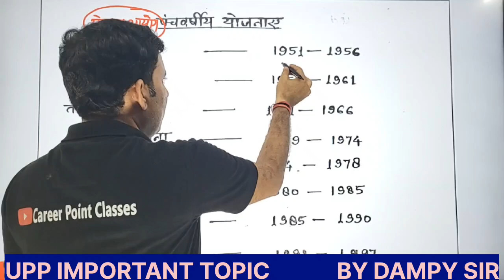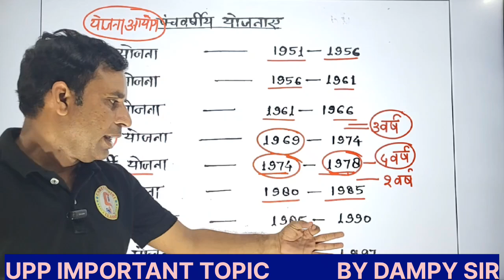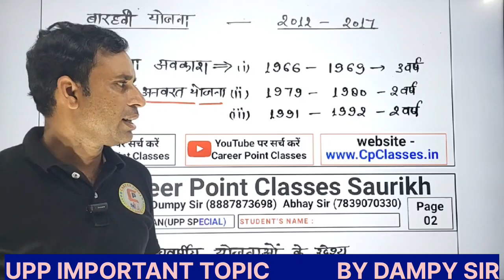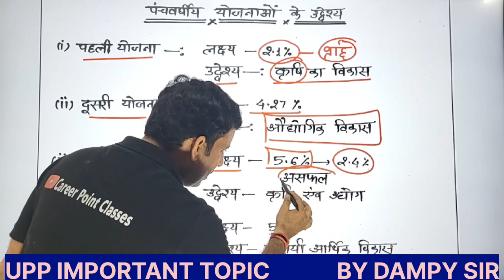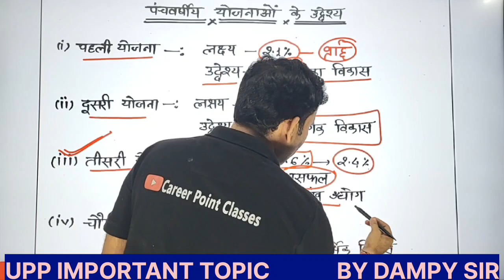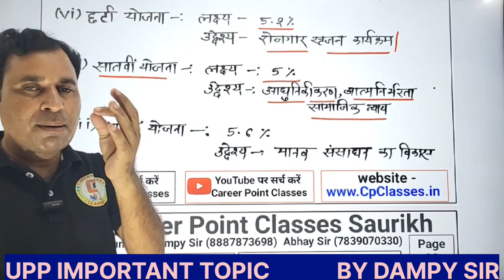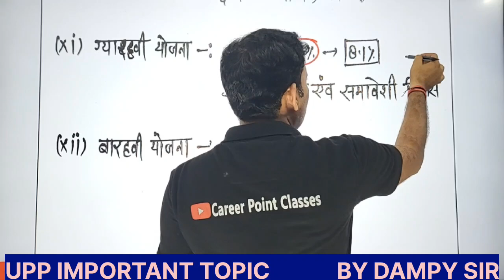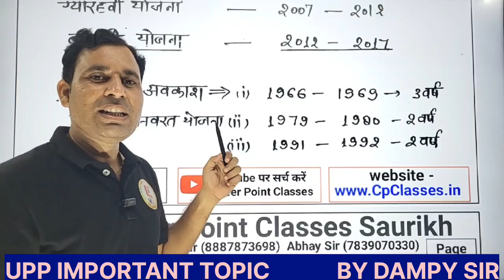पंचवर्षीय योजनाएं | 5 YEAR PLANS | UPP RE EXAM SPECIAL TOPIC | STATIC GK | ECONOMICS | DAMPY SIR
• 𝐆𝐤 & 𝐆𝐬 𝐛𝐲 : 𝙳𝚊𝚖𝚙𝚒 𝚂𝚒𝚛
• M𝐚𝐭𝐡 𝐛𝐲      : 𝙰𝚋𝚑𝚊𝚢 𝚂𝚒𝚛
• 𝐌𝐚𝐧𝐧𝐚𝐠𝐞 𝐛𝐲 : 𝙳𝚎𝚟𝚎𝚗𝚍𝚛𝚊 𝚁𝚊𝚓𝚙𝚞𝚝

🔴 𝐘𝐨𝐮𝐫 𝐒𝐞𝐚𝐫𝐜𝐡𝐬 & 𝐐𝐮𝐞𝐫𝐢𝐞𝐬 :
पंचवर्षीय योजनाएं | 5 YEAR PLAN | UPP RE EXAM SPECIAL TOPIC |  STATIC GK | ECONOMICS | DAMPY SIR
• CpClasses
• Career Point Classes